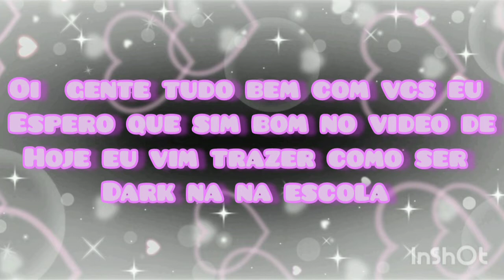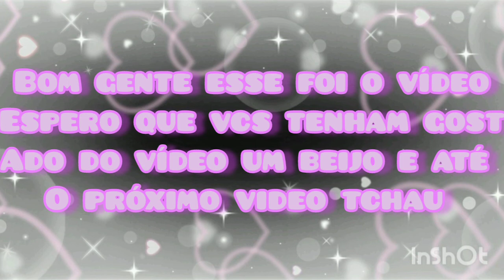❥ como ser dark na escola